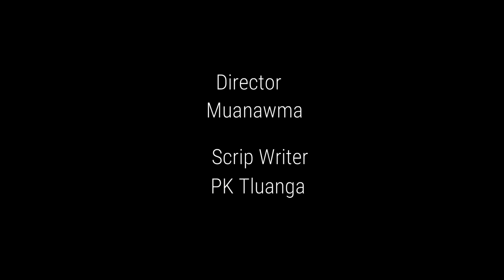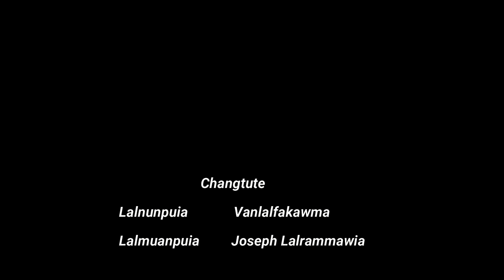MAHNI INHRIAT CHIAN HI DAMNA A NI | Thanglailung Branch | CKTP & MSACS Film Competition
MAHNI INHRIAT CHIAN HI DAMNA A NI
A Film By KTP Thanglailung Branch
CKTP & MSACS Film Competition

All of us must try very hard to prevent this epidemic. It is one thing to test, put people on treatment, take the treatment for a lifetime, but we must be stronger on prevention.Prevention is better than cure.

| Mizoram SACS Official |